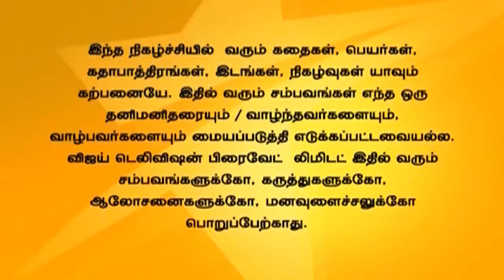Pudhu Kavidhai Full Episode 320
புதுக்கவிதை!